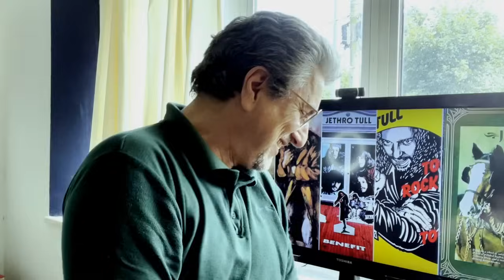Ten Thousand Hours is a Myth | PHILOSOPHY SUNDAY